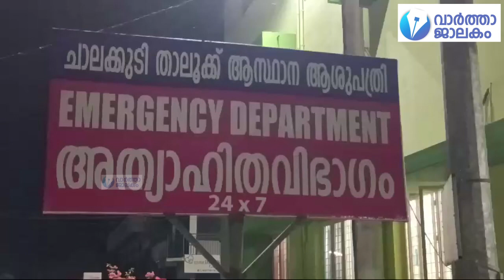അടിയന്തിര ചികിത്സ സഹായം വനം വകുപ്പ് ഉദ്യോഗസ്ഥര്‍ നല്‍കിയില്ലെന്ന് ആക്ഷേപം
ആനയെ കണ്ട് ഭയന്ന് മോട്ടോര്‍ ബൈക്കില്‍ നിന്ന് വീണ് പരിക്കേറ്റവര്‍ക്ക് അടിയന്തിര ചികിത്സ സഹായം വനം വകുപ്പ് ഉദ്യോഗസ്ഥര്‍ നല്‍കിയില്ലെന്ന് ആക്ഷേപം